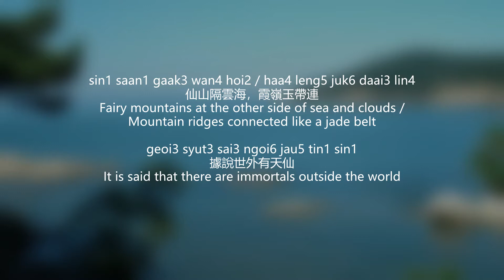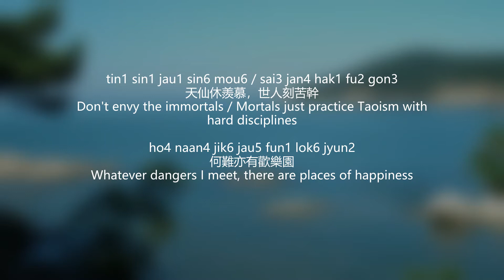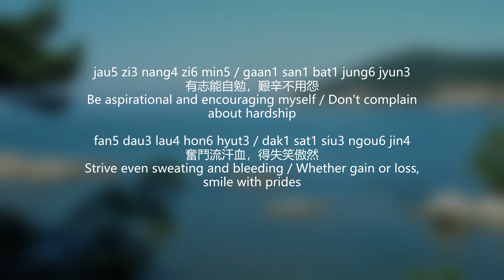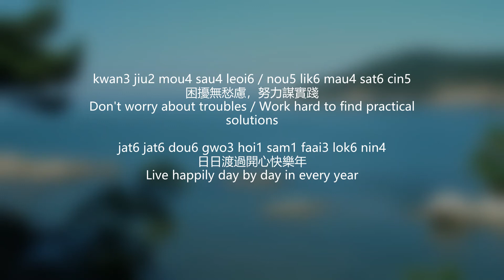The Eight Immortals (Cantonese) (Lyrics Translation + Jyutping) 劉鳳屏 - 八仙過海(粤)【中英文歌詞】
劉鳳屏 - 《八仙過海》(1985) 主題曲【中英文歌詞字幕】
Lau Fung Ping - song from the TV Series “Eight Immortal (1985)” / “The Eight Immortals Crossing the Sea (1985)” (Cantonese) (Traditional Chinese Lyrics + English Translation + Jyutping)